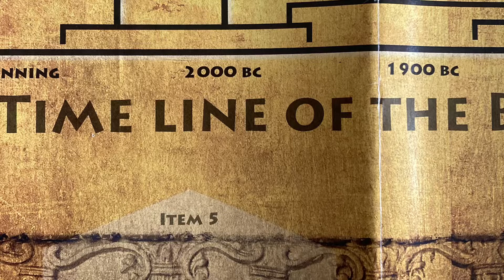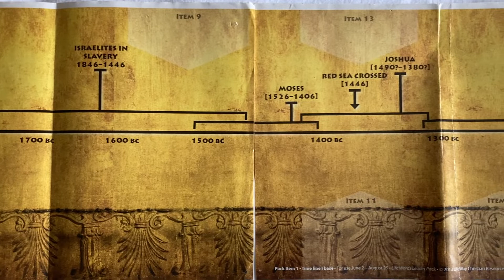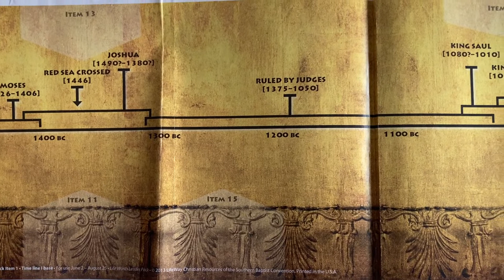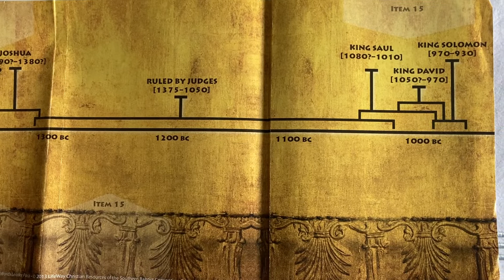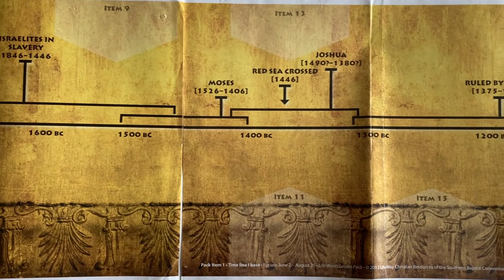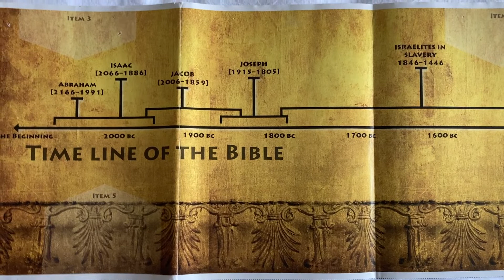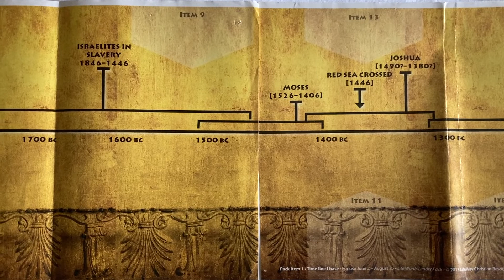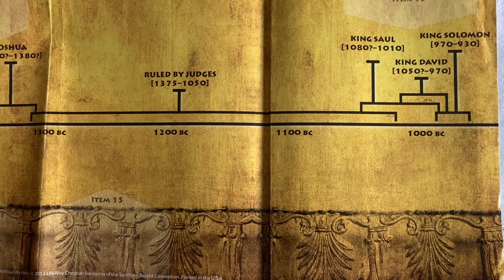DEUTERONOMY // reading the first verse OF the book of DEUTERONOMY // ARMS BIBLE page’s